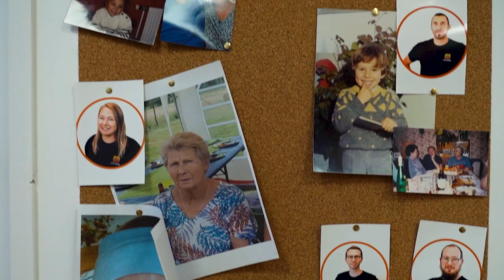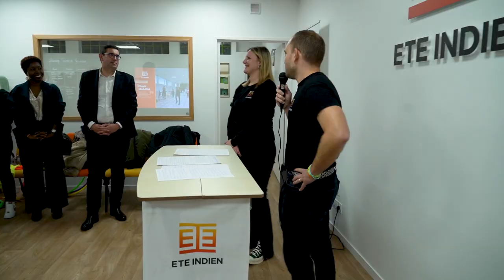Ete indien - reportage inauguration nouveaux bureaux - 24/11/2023